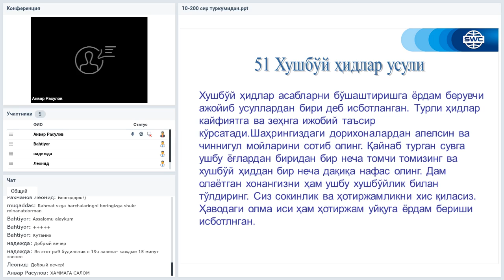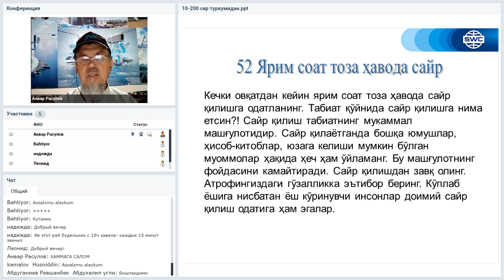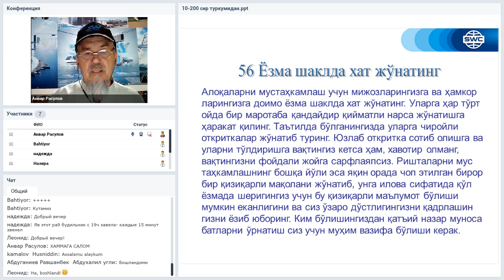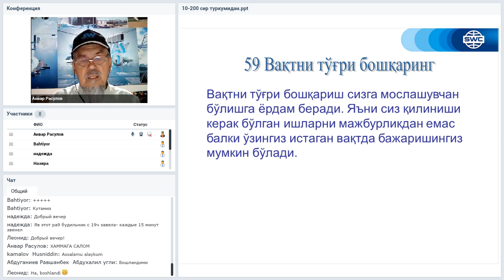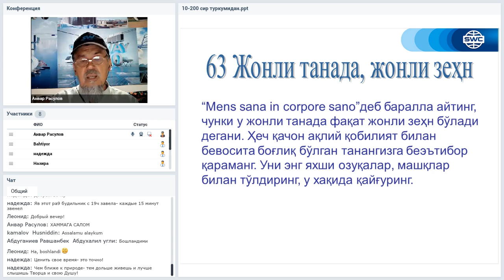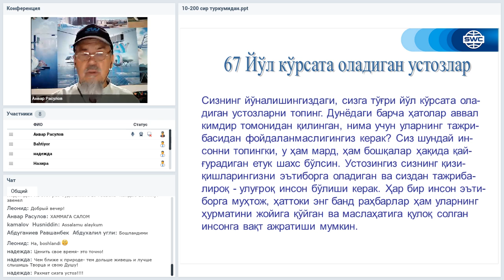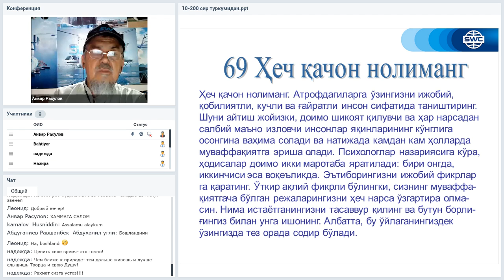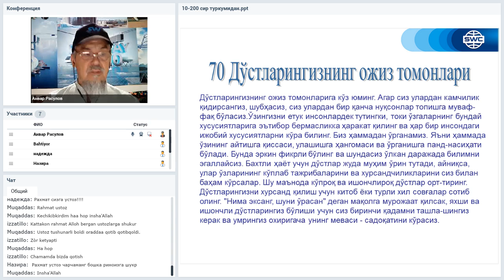Видео от 22.09.2020. Дубликация: система построения успешного бизнеса. Узбекистан.